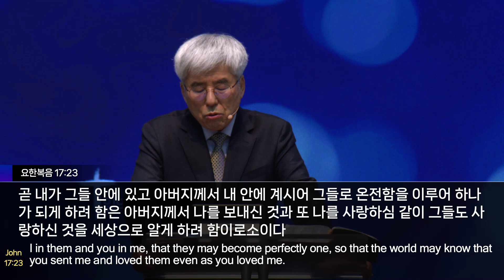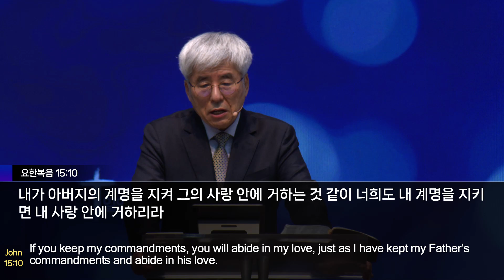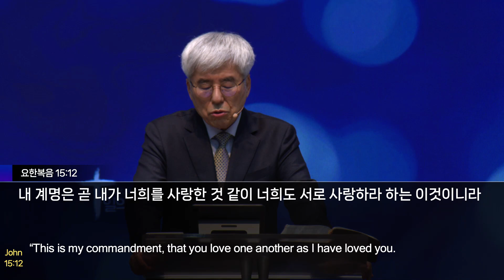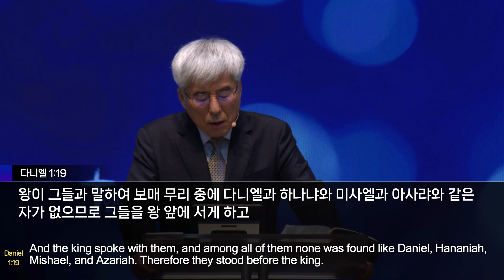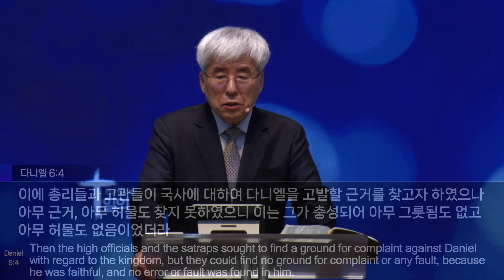45차 십자가와 성령 컨퍼런스 / 목회자집회 / 제7강 / 여주봉목사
45차 십자가와 성령 컨퍼런스 / 목회자집회 / 제7강
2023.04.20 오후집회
제목: 일의 자세
설교: 여주봉목사